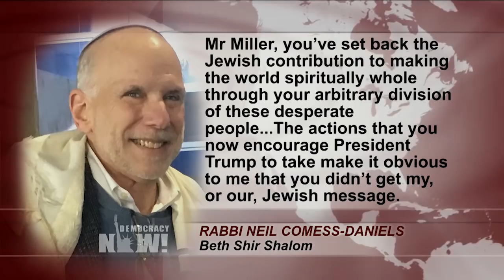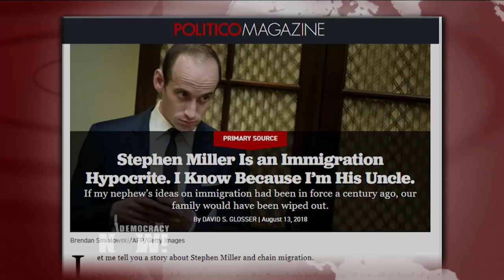David Glosser: “Stephen Miller Is an Immigration Hypocrite. I Know Because I’m His Uncle”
- White House senior adviser Stephen Miller is the mastermind behind many of the Trump administration’s widely condemned immigration policies, including family separation, the Muslim ban and slashing the number of refugees admitted to the United States. Now he’s behind a proposal that will make it harder for immigrants to become citizens or get green cards if they have ever used a range of public benefit programs, including Obamacare, children’s health insurance and food stamps. Stephen Miller’s anti-immigrant rhetoric and policies are leading some in his own family to speak out against him. We speak with Dr. David Glosser, Miller’s uncle, who recently wrote a piece for Politico magazine titled “Stephen Miller Is an Immigration Hypocrite. I Know Because I’m His Uncle.” In it, he wrote, “If my nephew’s ideas on immigration had been in force a century ago, our family would have been wiped out.”